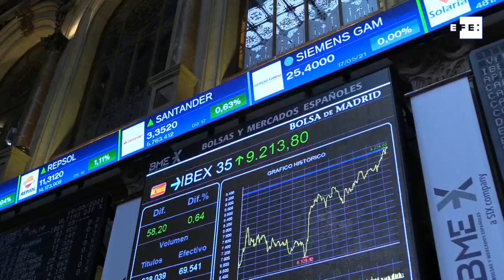El Ibex 35 supera los 9.200 puntos y revalida nuevos máximos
Madrid, 18 may (EFE).- La bolsa española ha abierto este martes con avances y por encima de la barrera de los 9.200 enteros con lo que revalida así los máximos desde febrero de 2020 que alcanzó en la víspera.